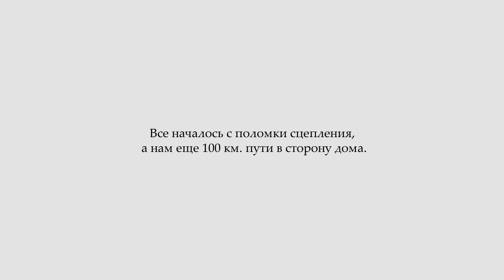ДОМ НА КОЛЕСАХ ЧЕРНАЯ ПОЛОСА